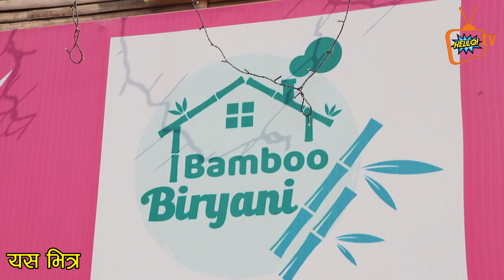@नेपालको यस्तो अचममको ठाउ जहा बासको चिया पाईन्छ, चिया बेचेरैै करोडपति Bamboo Pot Tea and Curry Shop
यदि तपाईसंग पनि केहि अनौठो कला छ र तपाई नजिकका व्यक्ति कोहि त्यस्तो प्रतिभावान हुनुहुन्छ भने : अफिस सम्पर्क नम्बर 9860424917, 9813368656, 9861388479

Post Production: Hello Tv Nepal Pvt Ltd

Anamnagar, Kathmandu